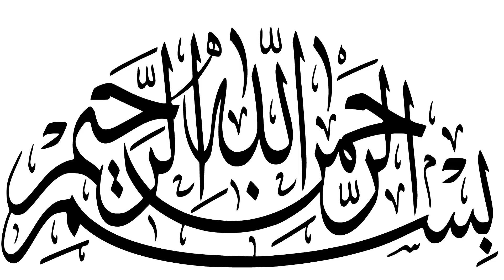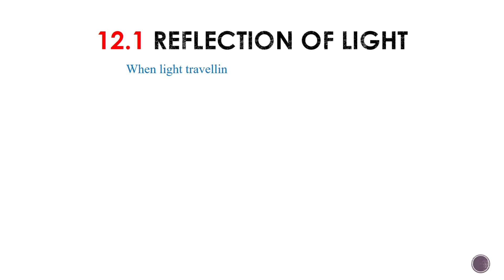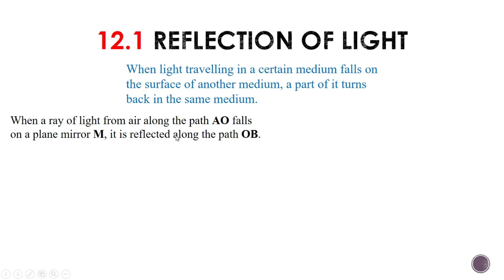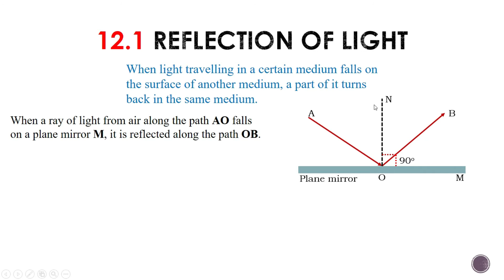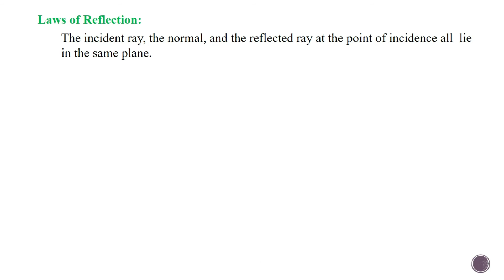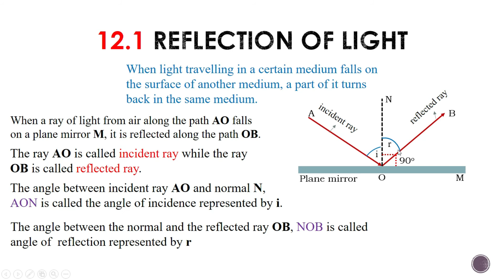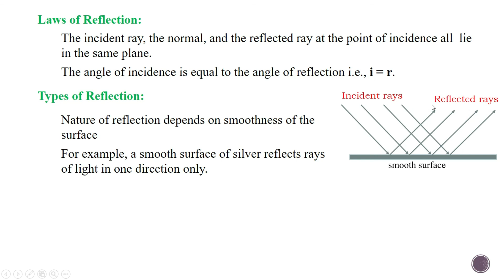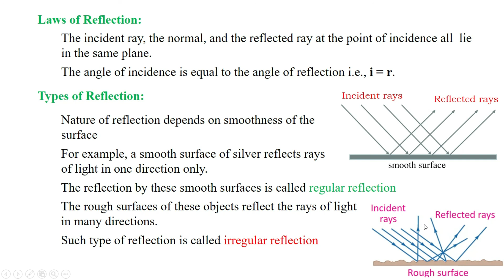Matric-Physics- Reflection Of Light -Chapter 12 geometric optics - Class 10th Phy | روشنی کی عکاسی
In this online lecture,  explains 10th class Physics Chapter 12 Geometric Optics